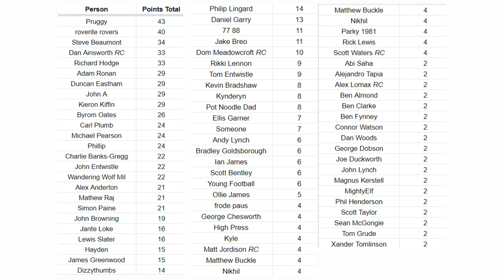HULL CITY V BLACKBURN ROVERS: JDT'S MEN KNOCK ON THE DOOR OF FOUR IN A ROW! | MATCH PREVIEW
Welcome to the Rovers Chat YouTube Channel, proudly partnered with Blue Rose Capital.